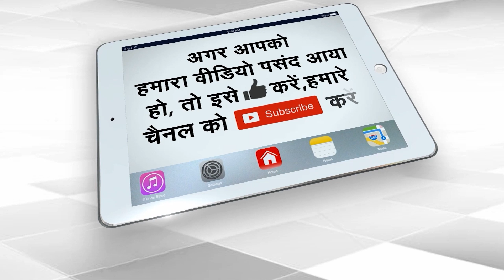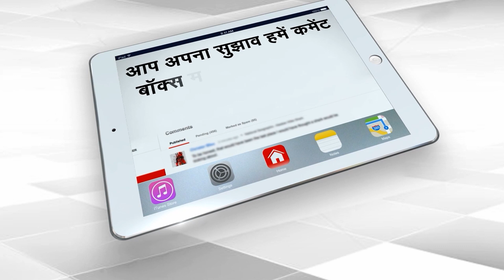Atiq Ahmed के चौथे बेटे की रिहाई पर बड़ी अपडेट | Capital TV Uttar Pradesh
In such a situation the question arises whether the police will arrest him. While investigating the Umesh Pal case, the police had come to know that the coding of the iPhones used was done by Atiq's son Ahjam. Atiq Ahmed's lawyer Khan Saulat Hanif had also told this to the police in his statement. However, the police have not yet made Ahjam an accused.